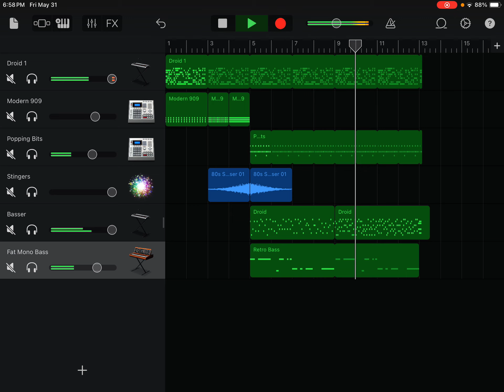Dark Evil Beat I’ve been cooking up